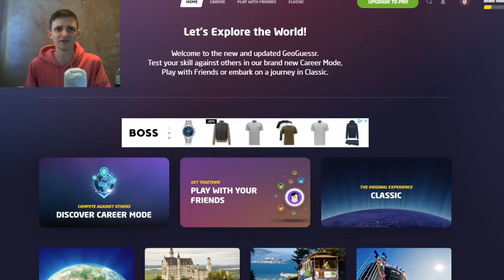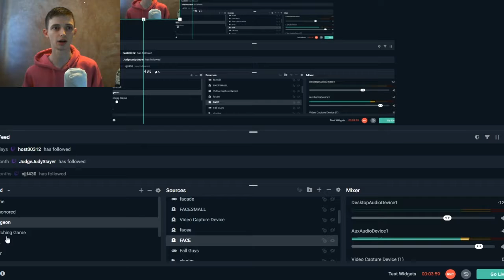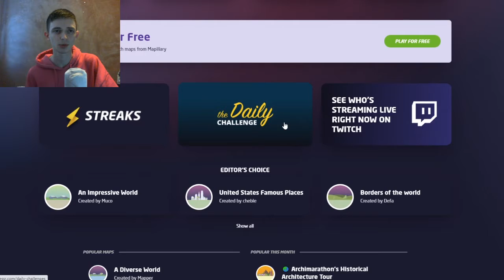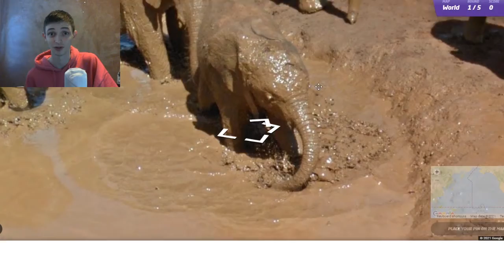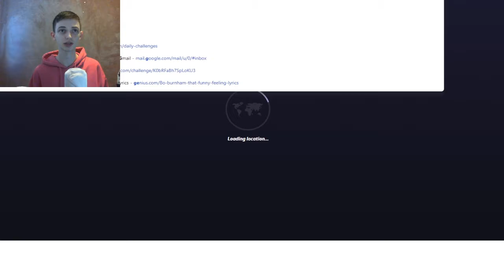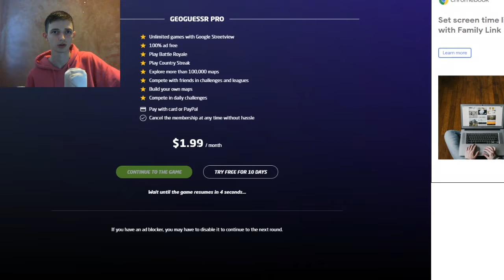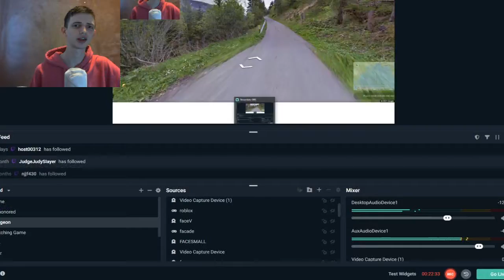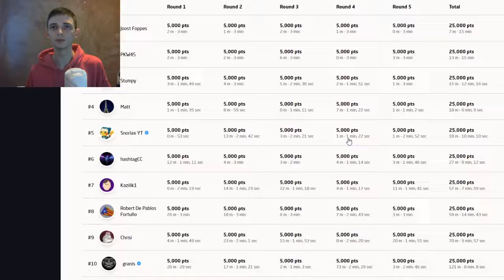WHAT DA ELEPHANT DOIN? | GeoGuesser DAILY CHALLENGE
One day I'll just play the game without spending 10 minutes talking nonsense first but that day is not today

uhhh idk what else to put

something something

❤ - Yeti